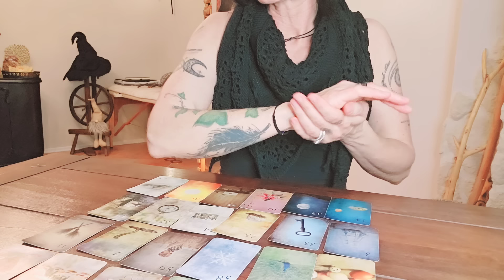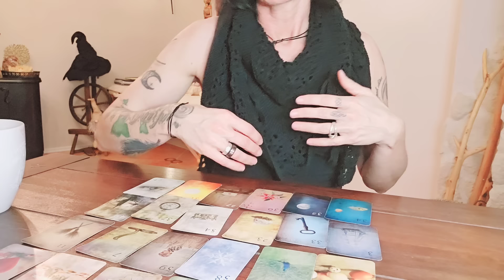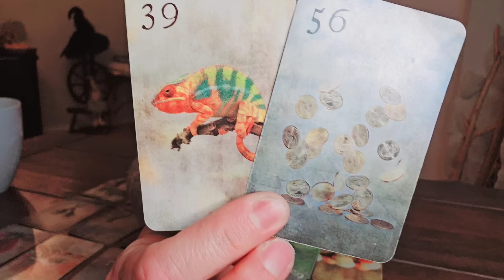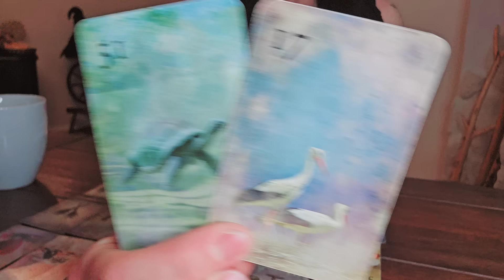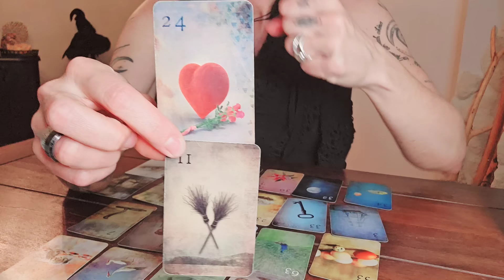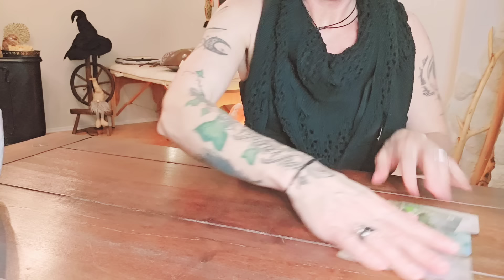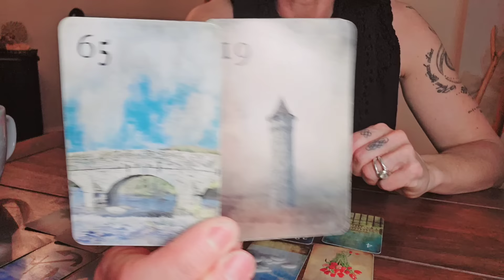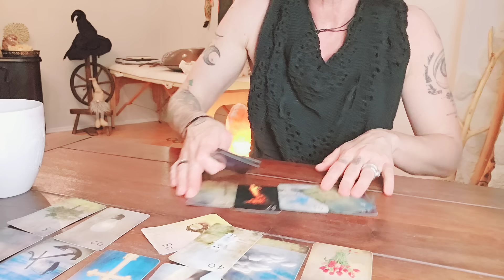Deine Seelenliebe & DU! Dieser Vollmond bringt den Neuanfang auf den Weg! ❤️öffnung!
In diesem Video zeigt sich dir eine wirklich sehr tiefe Botschaft, wenn es deine Legung ist ... mit
einem hohen Auftrag - an DICH! Dein Gegenüber liebt dich aus ganzer Seele, auch, wenn sich das gerade nicht so für dich anfühlt. Was du hier gerade erlebst, ist "nur" das Weltliche - das, was du siehst. Die Karten fordern jedoch dazu auf, das Schicksal aus einem anderen Blickwinkel zu betrachten! 💚

oder

BIC GENODEF1HUE
Christina Rancke

Mit freundlicher Genehmigung des Königsfurt-Urania Verlags, U.S. Games Systems, Inc., Patrick Scheller, Wrage-Verlag, Llewellyn Pulications, Lo Scarabeo & Arun Verlag, lege ich mit folgenden Decks: